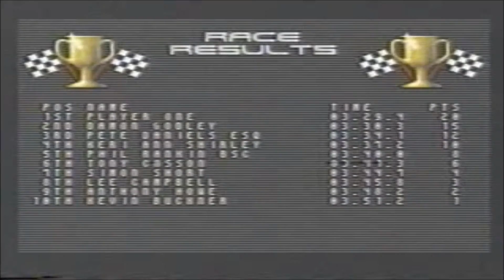(GEN) Lotus II - Gameplay Preview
Lotus 2